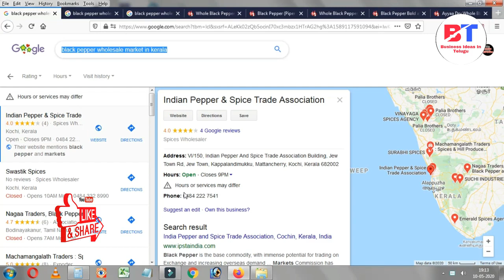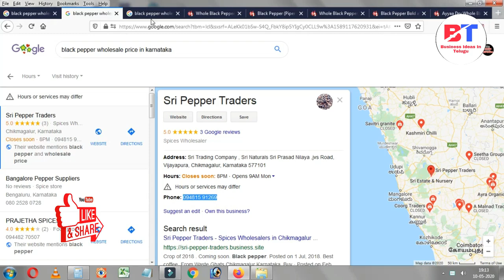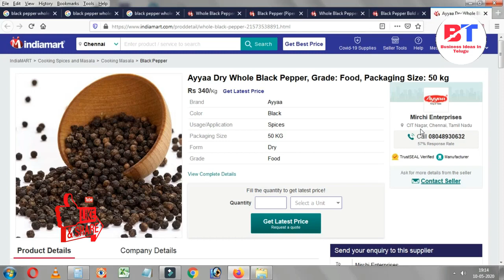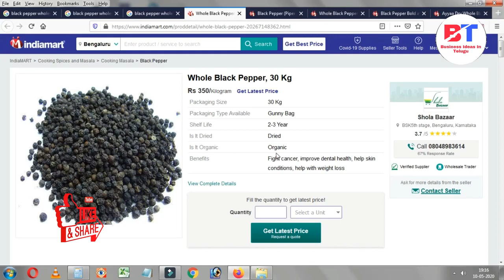బిజినెస్ ! Small business ideas! New business idea's! business ideas ! Low Investment Business Idea